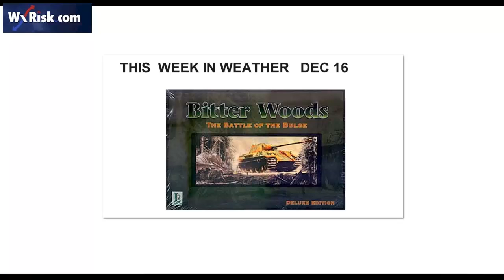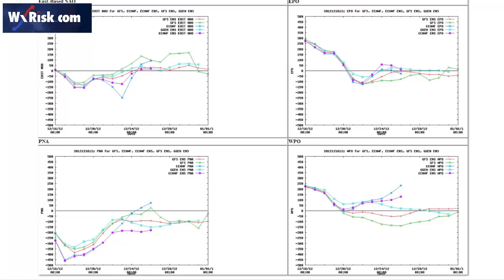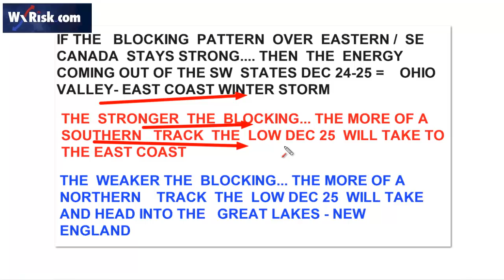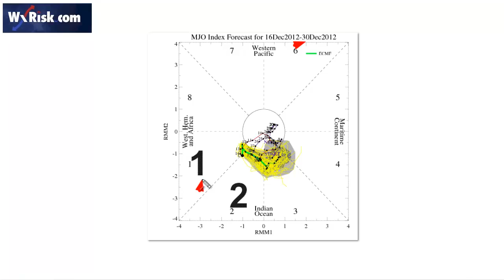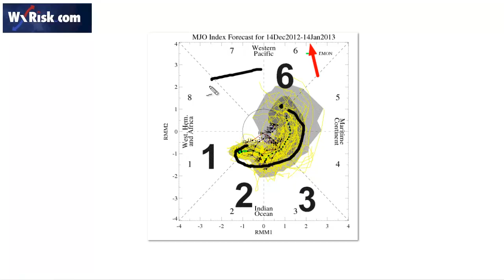THIS WEEK IN WEATHER DEC 16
synoptoic  meteorology